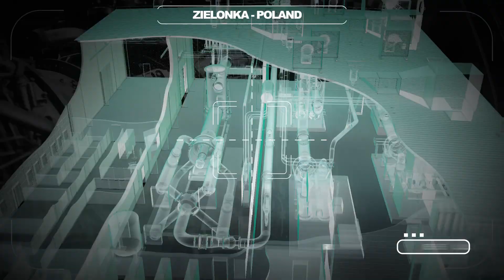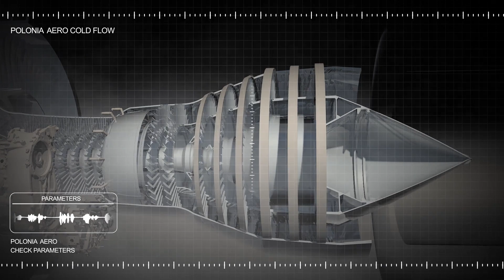AVIO AERO_ La nuova "Cold Flow" a Zielonka, Polonia